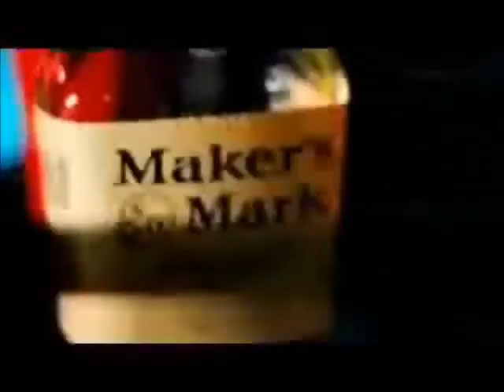Dj Jonhy - electro house dance 2013 (video oficial)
Espero que os guste:) like y favoritos! Gracias;)

✗Twitter: El que me siga por ver alguno de mis videos que me tuitee algo :)

✗Skype:
jonhy1107